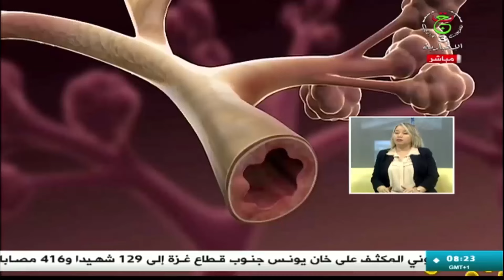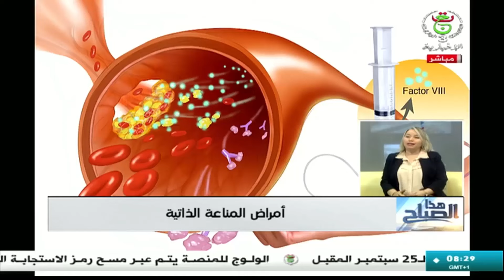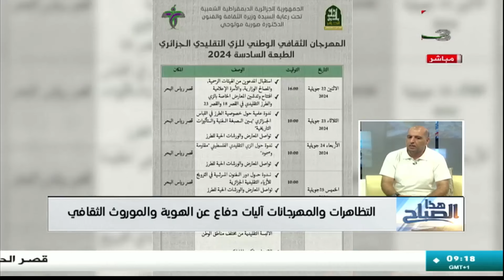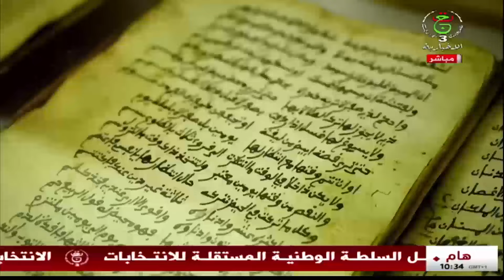هذا الصباح | 25-07-2024